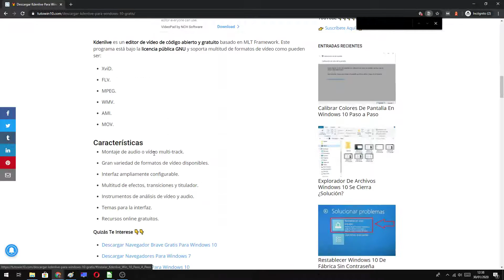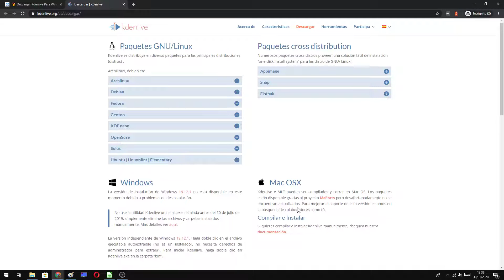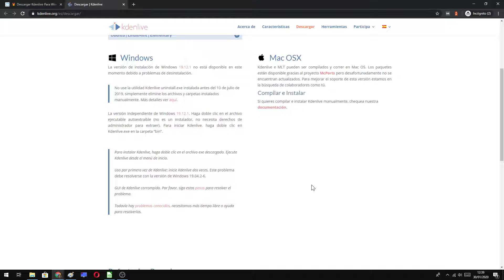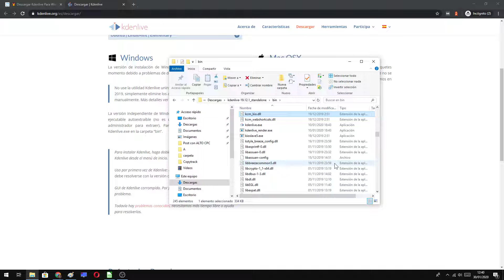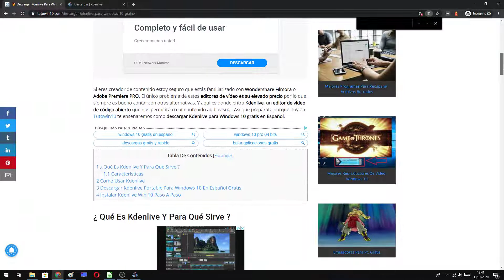Como Instalar Editor De Vídeo Kdenlive En Windows 10 Paso A Paso 🤓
En este sencillo vídeo aprenderás a INSTALAR KDENLIVE en Win 10 paso a paso.